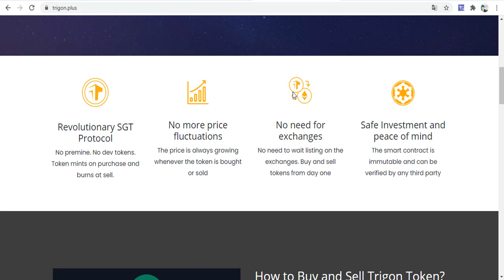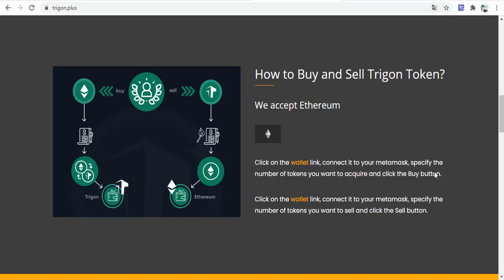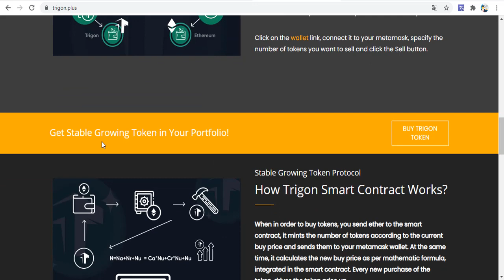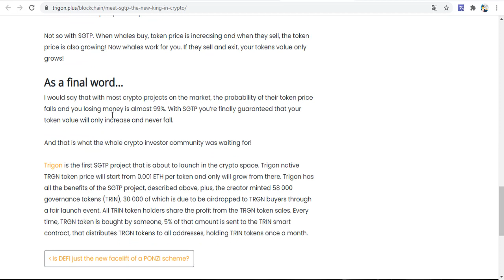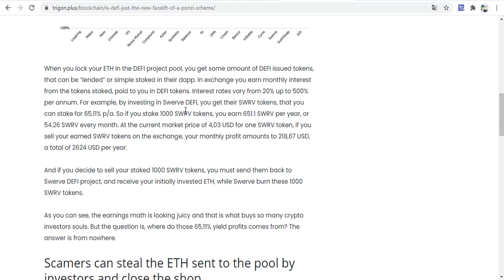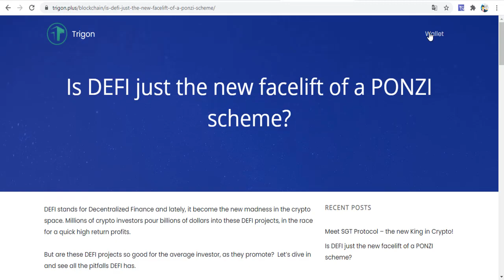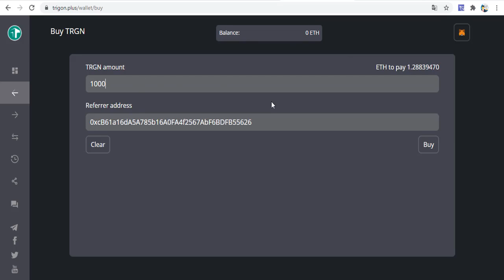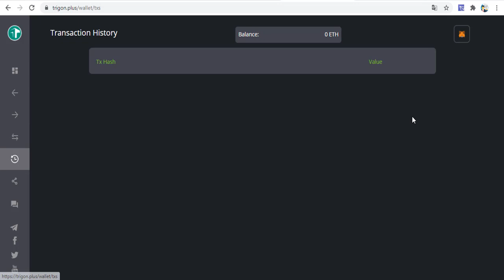Trigon Plus Review - TRGN TOKEN -SGT Protokol Destekli Proje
Kararlı Büyüyen Token Protokolü
Trigon Akıllı Sözleşme Nasıl Çalışır?